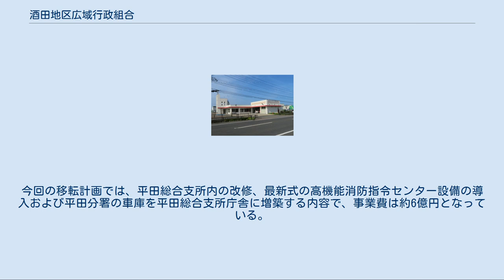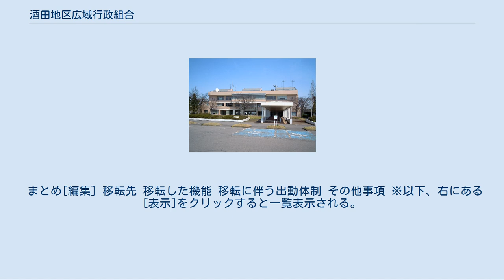酒田地区広域行政組合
酒田地区広域行政組合（さかたちくこういきぎょうせいくみあい）は、山形県の酒田市・庄内町・遊佐町の1市2町で構成する一部事務組合。
 2008年（平成20年）4月1日付けで統合新設された組織であり、消防部門とごみ処理などを担当する清掃部門を併せもっている。
 前身はそれぞれ、酒田地区消防組合（消防業務）、酒田地区クリーン組合（清掃業務）である。
 消防署旧庁舎 概要[編集] 2008年4月1日付けで、酒田地区消防組合と酒田地区クリーン組合は統合され、酒田地区広域行政組合が設立された。
この統合により、重複する総務部門をひとつにして行政組織の簡素化をはかり、効率的・効果的な運営が期待される一方、市議会では「仕事の内容が違うクリーン組合（ごみの清掃処理担当）を、消防組合に編入統合することには無理がある。」「職員の削減が負担増につながるのではと危惧する。」「公の仕事に何でも効率というのは馴染まない」という意見も出された。
 統合の内容[編集] 統合後の行政サービス[編集] 編入統合後もこれまでどおり、消防署の消防・救急体制や家庭ごみ・廃棄物処理等の受付について変更はない。
 概要[編集] それまで消防本部と消防署が所在していた酒田市千石町1丁目の庁舎は1974年（昭和49年）に完成したものであり、老朽化が進行していた。
それに加え、119番通報を受ける通信指令台が古い型のものであり更新が望まれていた。
 そこで2009年4月より、酒田地区の消防本部機能を酒田市平田総合支所内に移転したものである。
なお、実際に通報に応じる出動隊は現庁舎に残るため、消防活動に変更はない。
 しかし2014年5月29日、酒田市側は消防署庁舎の耐震性が低いことと、津波浸水想定区域にあることを理由に庁舎を移転し、本部機能も新庁舎に再移設する方針を酒田市議会で報告した。
 事業費[編集] 移転に関する事業費であるが、新庁舎を移転改築した場合30～35億円ほどの経費が必要になるという。
今回の移転計画では、平田総合支所内の改修、最新式の高機能消防指令センター設備の導入および平田分署の車庫を平田総合支所庁舎に増築する内容で、事業費は約6億円となっている。
新築で対応した場合と比べ大幅な事業費の圧縮が図られている。
 まとめ[編集] 移転先 移転した機能 移転に伴う出動体制 その他事項 ※以下、右にある[表示]をクリックすると一覧表示される。
 組織図 赤色回転灯とヘッドライトを点灯し国道7号線を緊急走行する酒田地区消防組合（当時）の救急車 2008年02月03日撮影 平成25年4月1日現在 ^ 酒田市が消防署移転を決定　分署の再配置も検討2014年6月1日閲覧 ^ 内1台は大型化学消防車